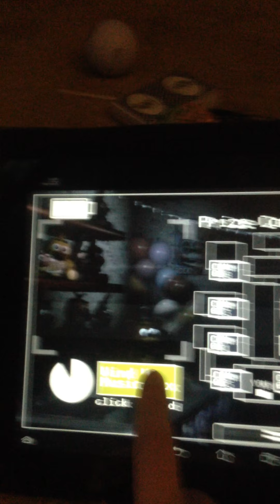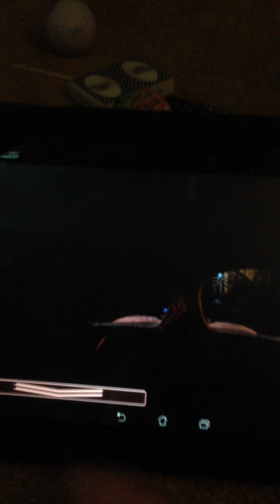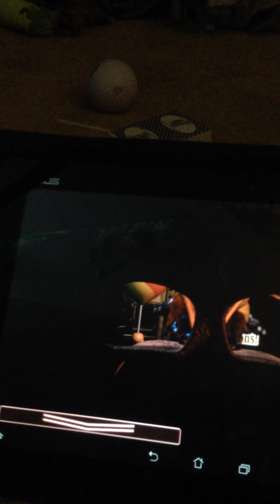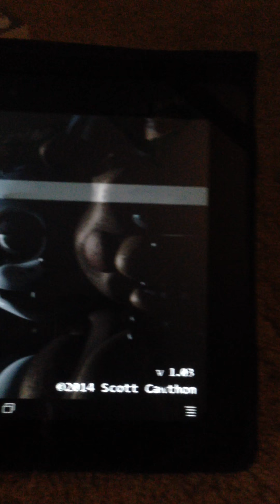Five nights at Freddys 2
You enema Tronics in the same room what sausage with me so